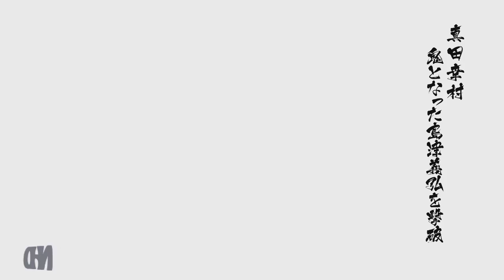Let's Play Sengoku Basara 4 Sumeragi (Yukimura Sanada - pt4) Showdown: Yoshihiro Shimazu